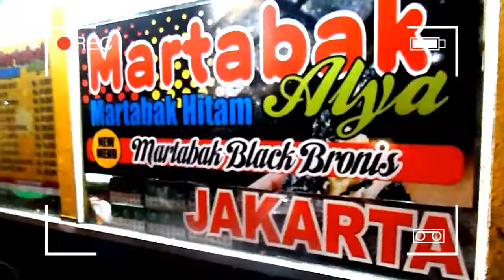Buka Puasa Makan Martabak Hitam dan Putih 3 Dos